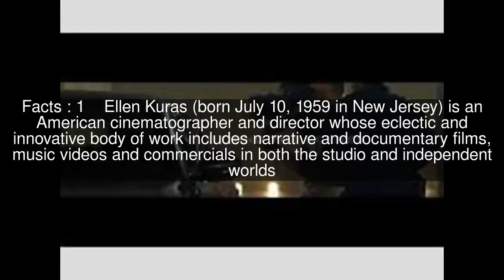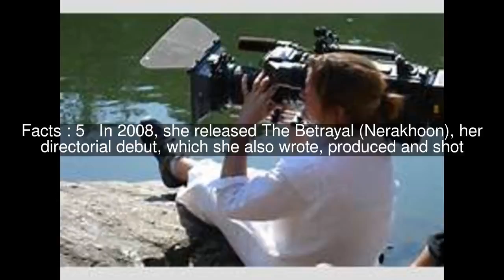Ellen Kuras Top #6 Facts